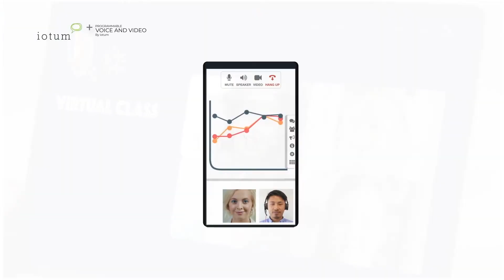Programmable Video and Voice by iotum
The world is changing in real-time and so is business.

Incorporating audio and video communication
into your online service is a great revenue-generating proposition. It instantly propels your platform into the upper echelon of premium services. Add the personal touch of real human connection!

Introducing Programmable Voice and Video by iotum, a premium turnkey solution.

We integrate video and voice into your existing platform using our patented integration API.
You take care of your customers. We provide the technology on our global network and manage the service with our award-winning responsiveness.

We enhance your offering even as we remain in the background. Your embedded audio and video integration will look and feel precisely as you desire, and function as you wish.

Before you know it -- with our support, your service will have video and audio communication on any device, anywhere.

Take your business to the next level today with Programmable Voice and Video by iotum.